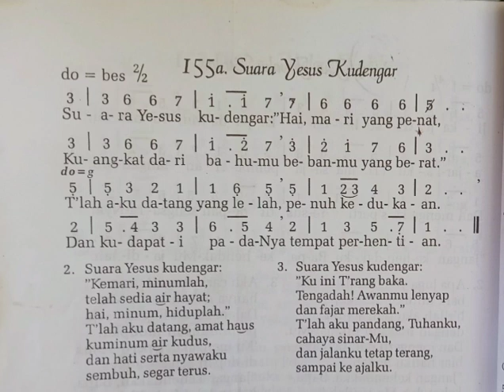Nyanyian Rohani 155a. || Nyanyian GKI di Tanah Papua